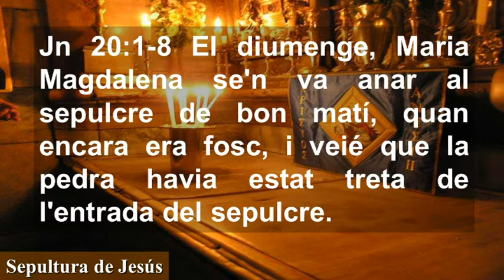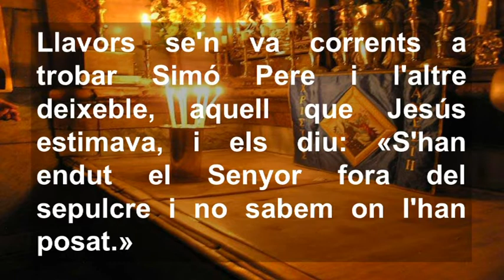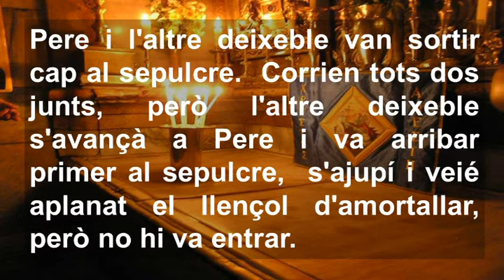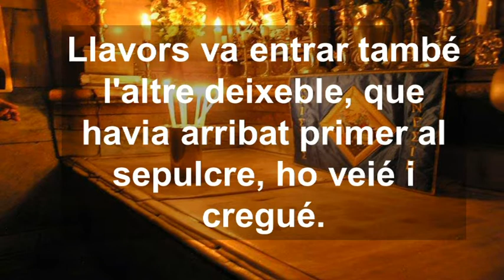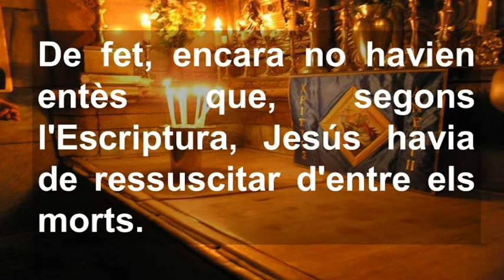Pasqua Cicle A ( Català )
Pasqua Cicle A